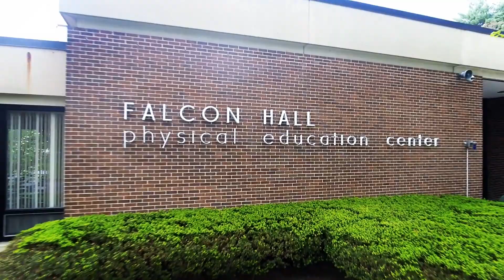Dutchess Commuity College